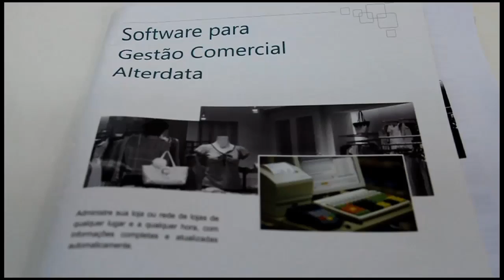Alterdata e UNIFENAS estabelecem parceria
Seminário realizado no campus de Alfenas apresentou a um grupo de alunos do curso de Administração da UNIFENAS o funcionamento do software de Gestão Comercial desenvolvido pela empresa Alterdata.